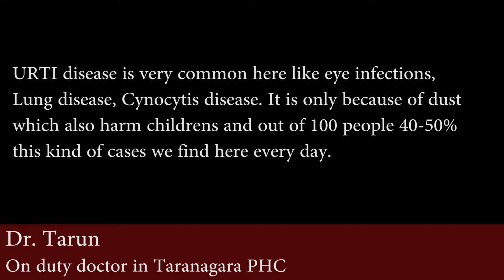Residents of Bellary district are affected by the dust borne pollution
Mining in Bellary has resulted in an increase in dust borne diseases in the district